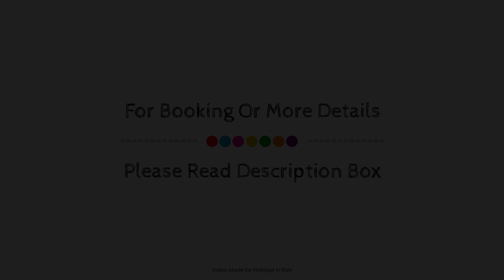Ferrini Home - Residence 150, Catania, Italy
About Property:
Apartment Residence 150 is perfectly located for both business and leisure guests in Catania. The property features a wide range of facilities to make your stay a pleasant experience. Service-minded staff will welcome and guide you at the Apartment Residence 150. Air conditioning, balcony/terrace, television LCD/plasma screen, kitchenette, refrigerator can be found in selected guestrooms. The hotel offers various recreational opportunities. Apartment Residence 150 combines warm hospitality with a lovely ambiance to make your stay in Catania unforgettable.
Searching For
1. Ferrini Home - Residence 150 - Catania
2. Ferrini Home - Residence 150 - Catania Virtual Tour
3. Ferrini Home - Residence 150 - Catania Rooms
4. Ferrini Home - Residence 150 - Catania Amenities
5. Ferrini Home - Residence 150 - Catania Videos
6. Ferrini Home - Residence 150 - Catania Offers
7. Ferrini Home - Residence 150 - Catania Deals
Audio Credit:
Track Title: Reasons To Hope
Artist: Reed Mathis